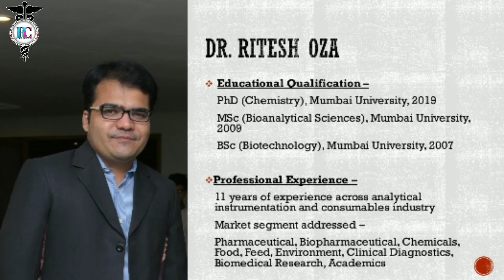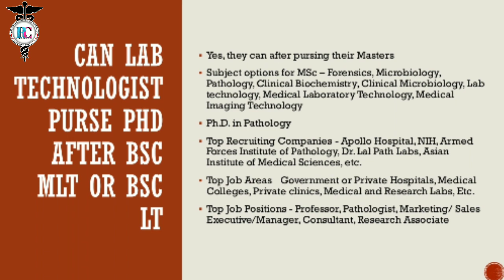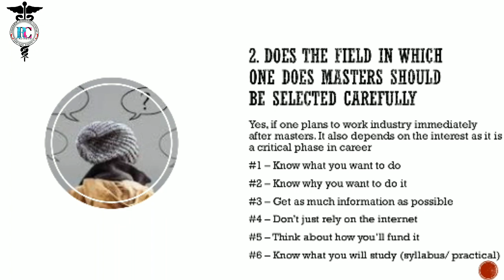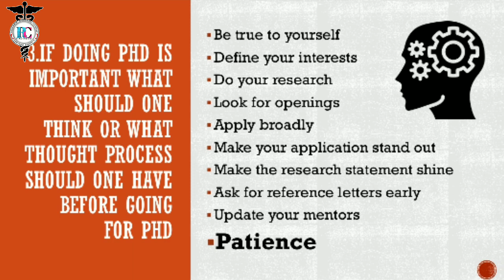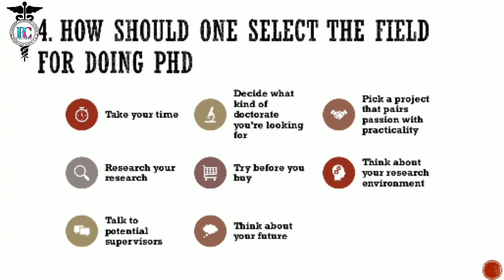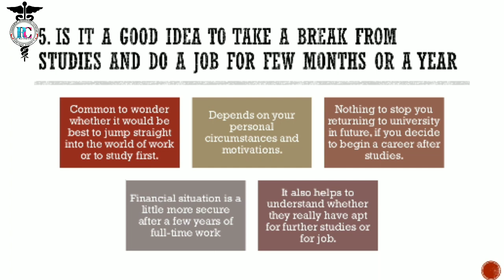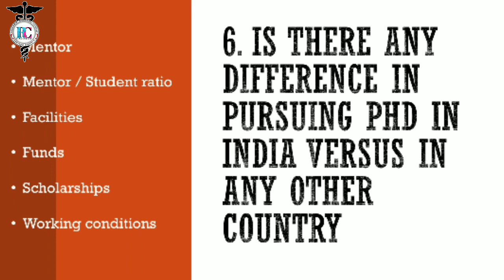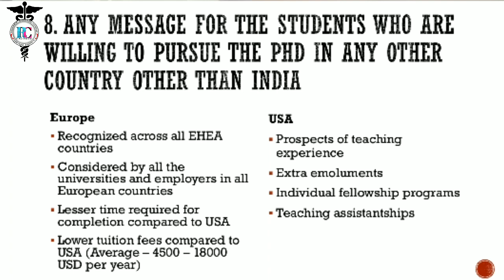PhD-Intent and Pre Plan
To contact Dr.Ritesh Oza,the LinkedIn profile link is

Personal branding @kseniaconsultation